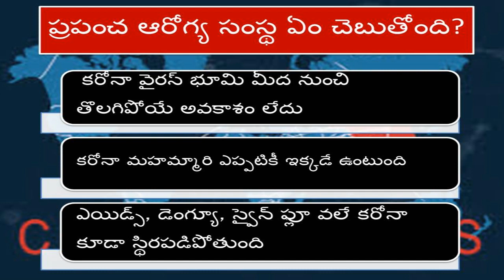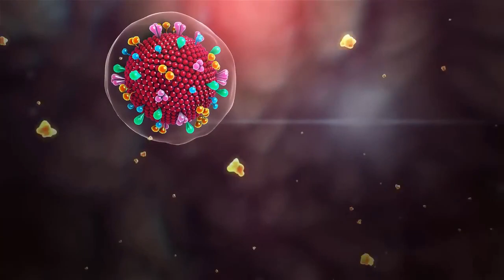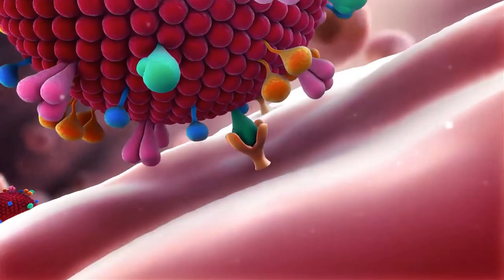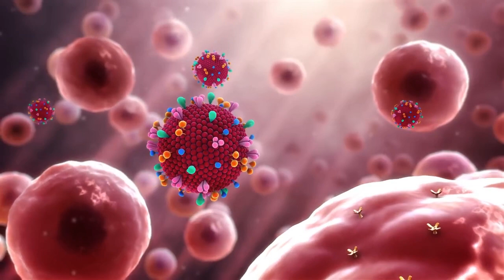Abigya Anand Astrology Vs WHO Predictions || World Health Organisation || Covid 19